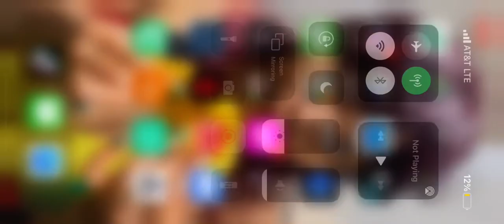May 27, 2021